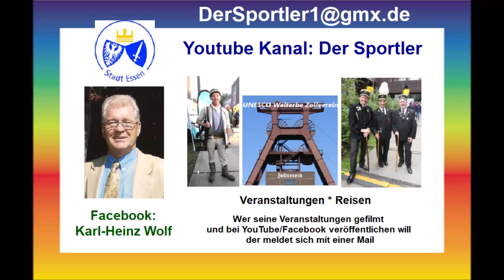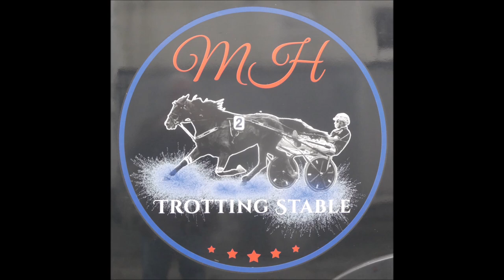Gelsenkirchen * Trabreiten * Sieger wurde Heavenly Dreamgirl m. Marlene Matzky 27.10.2024 * Nimczyk